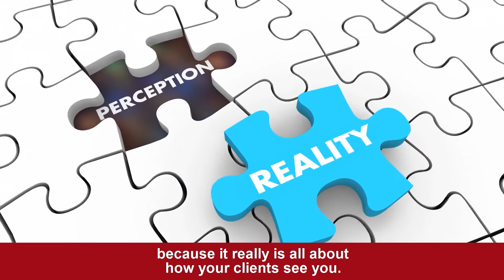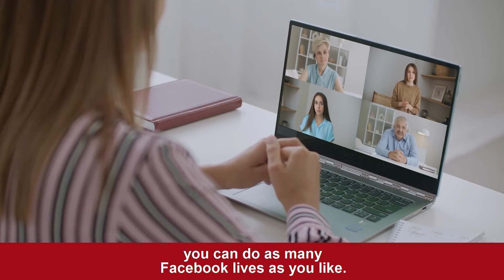Social Media Branding Strategy Tips & Tricks to Help You Stand Out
Social Media Branding Strategy Tips & Tricks to Help You Stand Out | Do you want to know how to build a brand on social media?

In today’s video, it’s all about how to build a brand in social media and how to create a profitable personal brand. If you want to learn how to build a brand for your business, watch this video.

👉 Want to learn more about social media marketing? Lose that overwhelm in your business and figure out clear steps to grow your business in the digital space.
👉 Want to know where your customers are hanging out online? Maybe you need some tips on creating a better marketing strategy or branding? Check out our library of Resources & Downloads to help you grow your business!